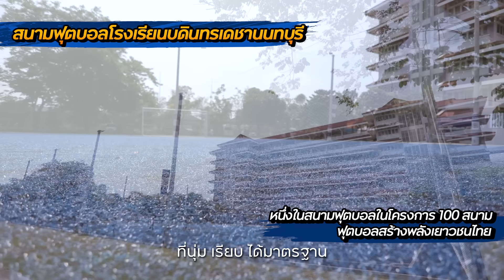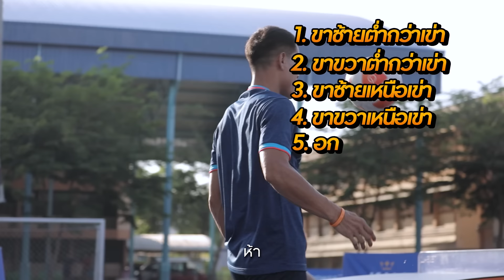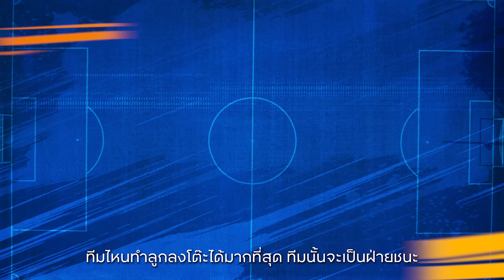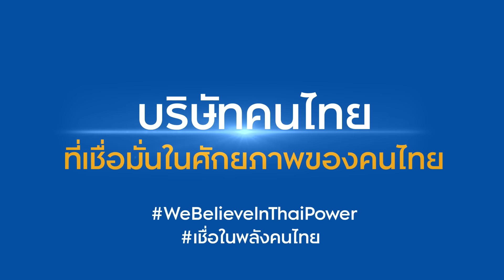THE POWER GANG EP. 1 เทคบอล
รายการ THE POWER GANG EP.1 กับ 3 พิธีกรสุดแสบ สุดกวน ที่โคจรมาเจอกันครั้งแรก!! ทั้งพี่ฮง-อิลฮงมิน, น้องนารา เทพนุภา และหนุ่มก็อปปี้ จาก Fox Hunt จะพาไปรู้จัก เทคบอล (Teqball) กีฬาที่กำลังมาแรงและเป็นความหวังใหม่ของทัพนักกีฬาไทยบนเวทีระดับโลก กับ 2 นักกีฬาตัวจริงที่จะมาฝึกทักษะเบสิกให้กับเหล่าพิธีกรของเรา
ขึ้นชื่อว่า THE POWER GANG ทั้งทีก็ต้องมี การแข่งขันประลองท้าความสามารถกับแขกรับเชิญสุดเก๋าเพื่อหาผู้แพ้และรับบทลงโทษสุดโหด...งานนี้วัดกันไปเลยว่าใครเจ๋งจริงกับบทลงโทษสุดโหด!! และเชียร์กับสุดพลังกับช่วง “ทำลายสถิติ” เพื่อท้าทายขีดจำกัดของแขกรับเชิญทุบสถิติเก่าสร้างสถิติใหม่ และร่วมสร้างพลังแห่งความเป็นไปได้ให้เกิดขึ้น พร้อมกับของรางวัลที่แขกรับเชิญต้องการ คำท้าทุบสถิติเก่าสร้างสถิติใหม่
มารู้จักกีฬาเทคบอล ให้มากขึ้นอีกนิด และชมลีลาของนักกีฬาไทยที่คนต่างชาติร้องว้าว!! และยกนิ้วให้ พร้อมส่งกำลังใจให้พวกเขาสร้างสถิติใหม่ให้สำเร็จ ในรายการ THE POWER GANG EP.1
และเพื่อไม่ให้พลาดความบันเทิงจาก คิง เพาเวอร์ ไทย เพาเวอร์ พลังคนไทย สามารถกดติดตามพวกเราได้ในช่องทางต่อไปนี้ครับ